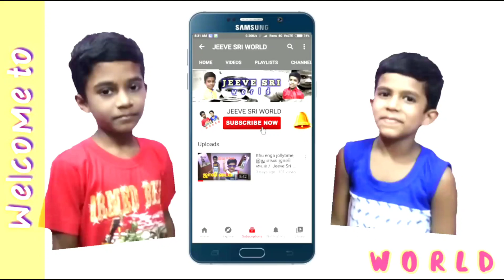Balloon &Cup Challenge